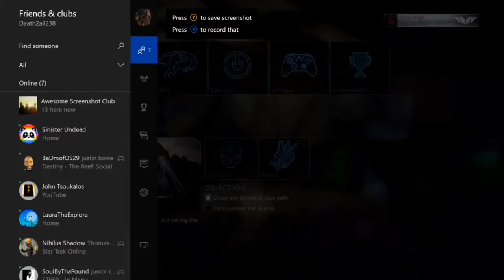Activation - Final Part (Let's Play Halo 2 Anniversary)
The Arbiter, with the help of Johnson, enters the control and defeats Tartarus.